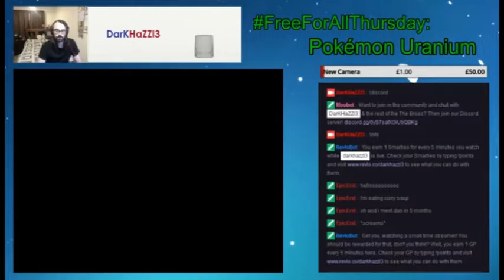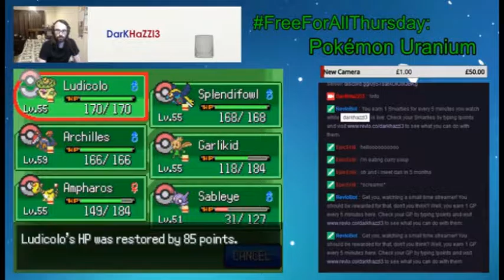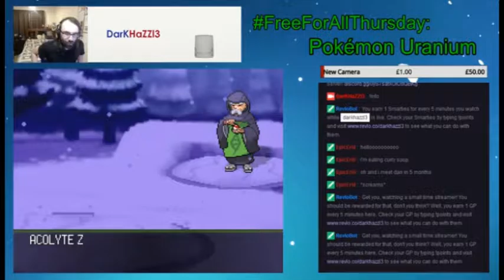Pokémon Uranium: Snowbank Town Gym - PART 70 - (Free For All Thursday Stream)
I made a miniature painting joke.
For no one to enjoy.

Our Pokémon adventure continues.
It's time to clear out the Gym in Snowbank Town, and we meet a certain rival/friend/douché on the way...

All footage taken from my Free For All Thursday stream on my Twitch channel (Twitch.tv/darkhazzl3).
If you'd like to watch live, go over there and check it out.

Pokémon Uranium is/was a fan made indie project.

A Walk on the Stars with You - Saskrotch.